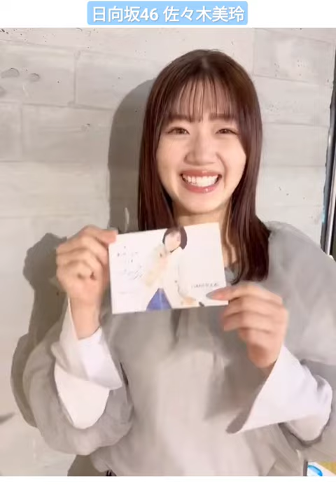日向坂46 佐々木美玲 H46MODE 三省堂でゲットしてね！みーぱんちゃんのフォトカードは三省堂書店限定です！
一期生
井口眞緒 卒
潮紗理菜 卒
柿崎芽実 卒
影山優佳 卒
加藤史帆
齊藤京子
高瀬愛奈
高本彩花
長濱ねる 卒
東村芽依
ニ期生
金村美玖
河田陽菜
小坂菜緒
富田鈴花
丹生明里
濱岸ひより
松田好花
宮田愛萌 卒
渡邉美穂 卒
三期生
上村ひなの
髙橋未来虹
森本茉莉
山口陽世
四期生
石塚瑶季
岸帆夏
小西夏菜実
清水理央
正源司陽子
竹内希来里
平尾帆夏
平岡海月
藤嶌果歩
宮地すみれ
山下葉留花
渡辺莉奈